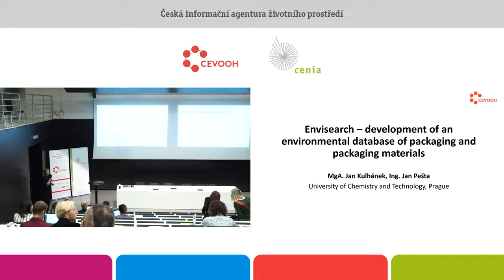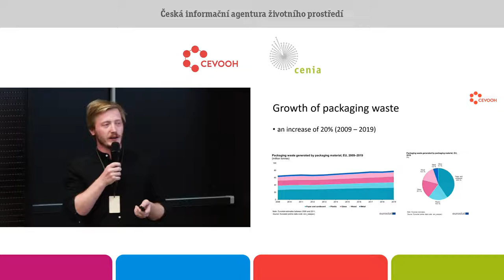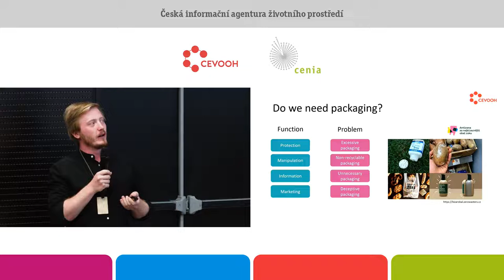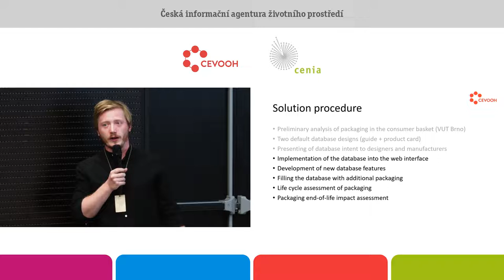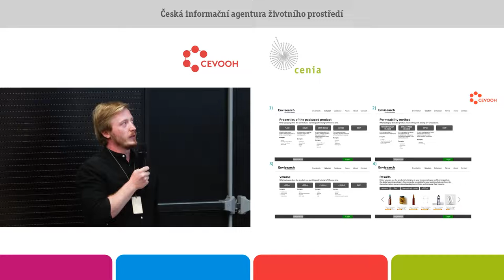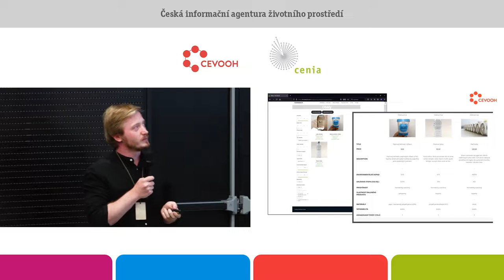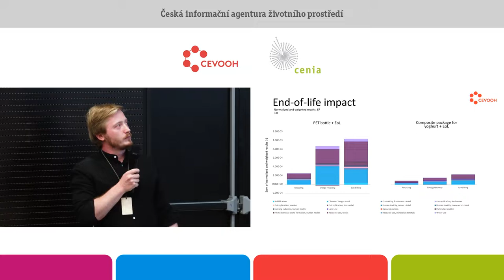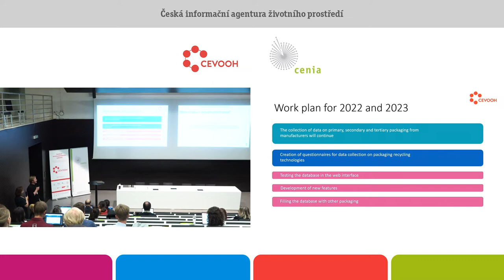Envisearch – vývoj environmentální databáze obalů a obalových materiál. Jan Kulhánek. VŠCHT v Praze.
Environmentální dopady produkce obalů mohou být sníženy už ve fázi návrhu obalového řešení. Pro porovnání různých obalových řešení byla vytvořena databáze Envisearch, která poskytuje přehled o obalech a obalových materiálech. V databázi jsou pro všechny obaly a materiály uvedeny základní informace popisující materiálové vlastnosti a potenciální environmentální dopady jejich životního cyklu. Součástí databáze bude i systém hodnocení těchto obalů, který bude zohledňovat jejich trvanlivost,
opravitelnost, potenciál ke znovupoužití, recyklovatelnost a obsah nebezpečných látek. Databáze je volně přístupná a její uživatel má možnost vyhledávat obal podle vybrané funkce, kterou od obalu očekává. Lze tak jednoduše nacházet nové konvenční i nekonvenční řešení s nižšími  environmentálními dopady ale při zachování požadované funkce či funkcí. V současné době probíhá naplňování databáze vybranými skupinami obalů a materiálů. Zároveň je databáze otevřená pro zájemce, kteří chtějí prezentovat své obaly. Databáze může být využita jako nástroj pro výrobce a designéry obalů při hledání environmentálně šetrnějších řešení jejich obalů, ale i širokou veřejností, která se může na základě databáze rozhodovat, které produkty chce nebo nechce kupovat.